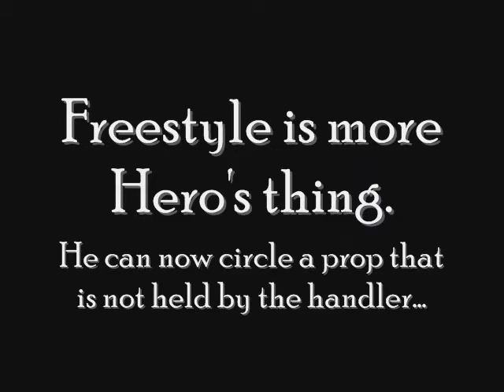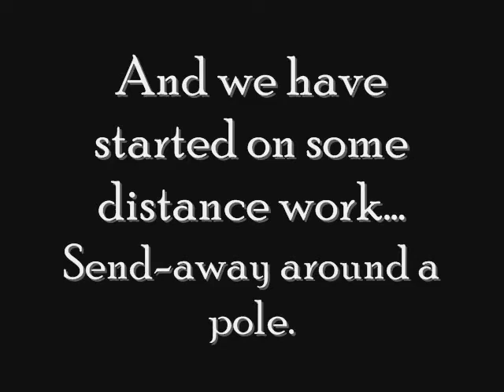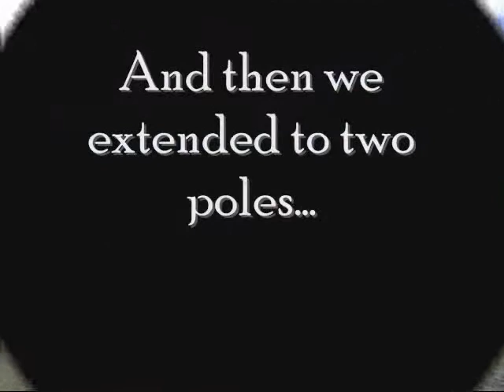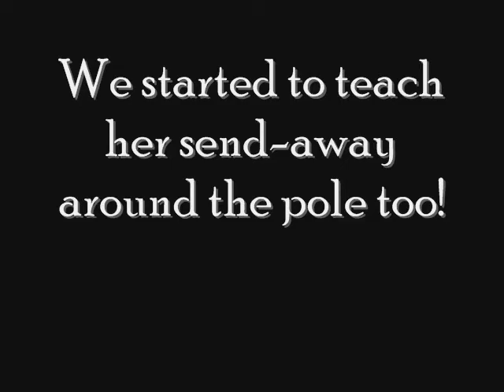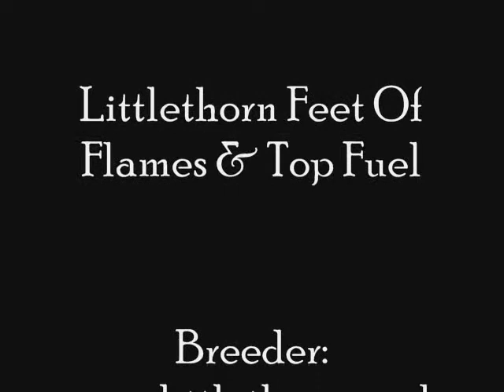Hero & Jazz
Nearly 6 mth old Border Collie puppies training for heelwork to music and freestyle.
Hero and Jazz are a dog and a bitch from the same litter. They are bred by Bob and Alison Tunnicliff, Littlethorn Border Collies.